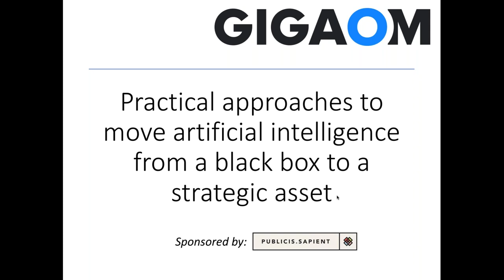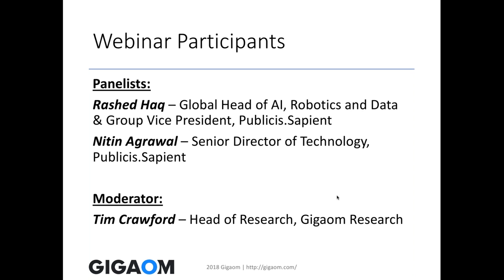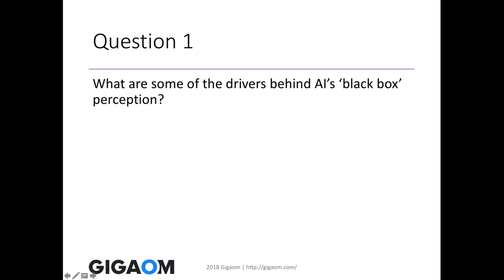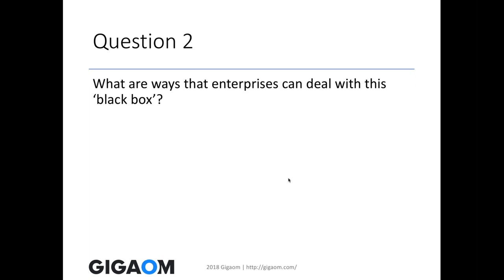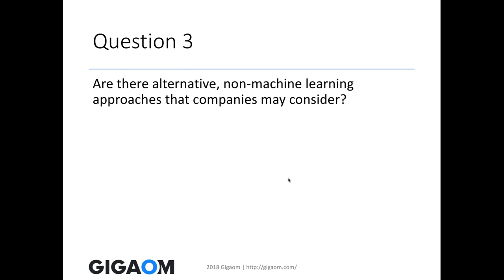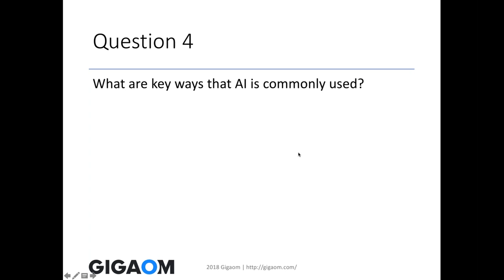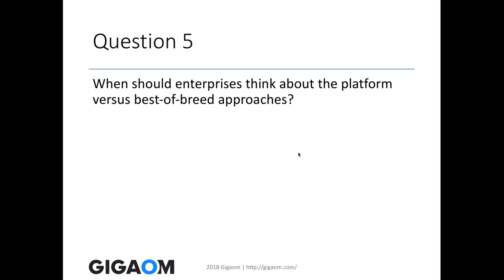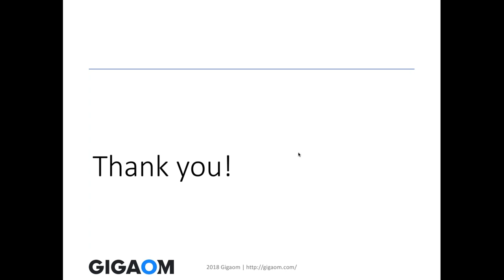Webinar: Practical Approaches to Move AI from a Black Box to a Strategic Asset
Publicis.Sapient joins Gigaom Research to discuss the AI black box predicament.